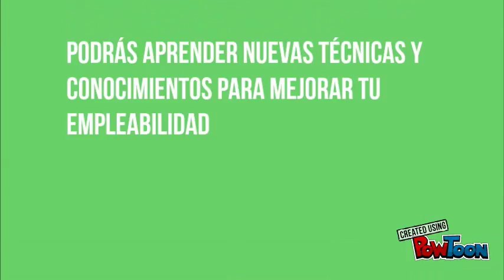ECOFEM La Roca de la Sierra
Sesión informativa Proyecto ECOFEM en Roca de la Sierra - Lunes 13 de febrero de 2017 a las 13:00 horas